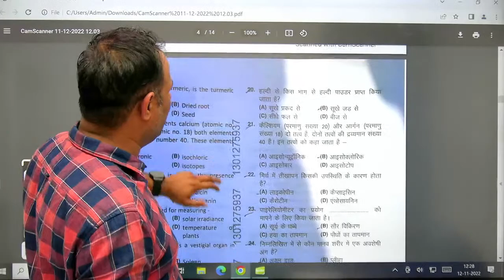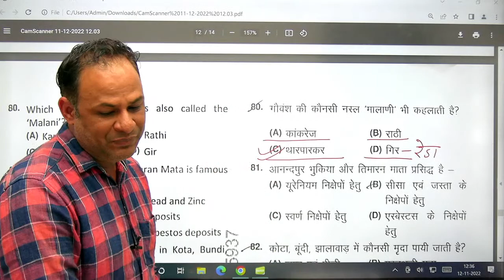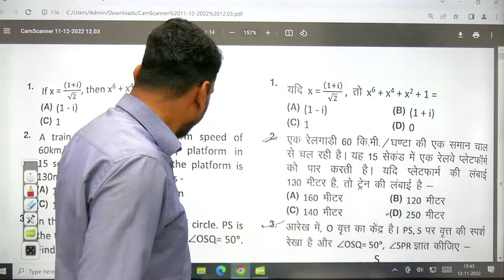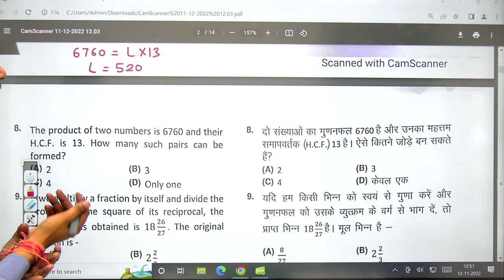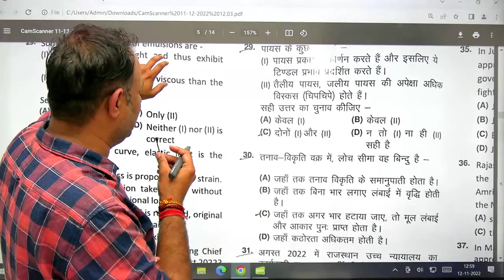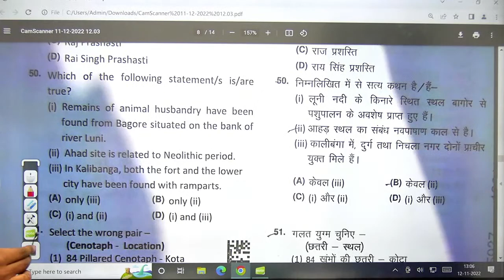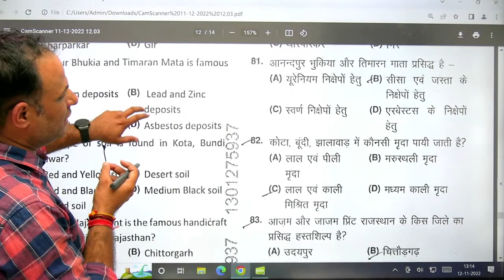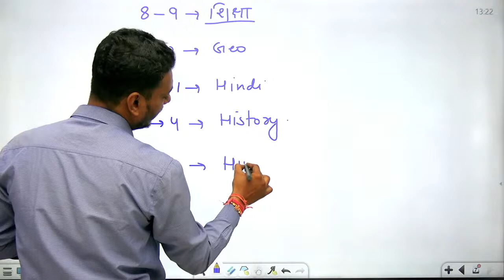Vanrakshak Exam Analysis 2022 | Raj Forest Guard Analysis | सटीक🔥 | 12 November Shift 1 | Class24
Call on  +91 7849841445 and take your REET, PTI, LDC preparations to the next level with Class24 आपणो राजस्थान. Your practice is more important to crack Rajasthan Govt Exams.

🚀🚀 Class24 आपणो राजस्थान Daily Live Classes New Schedule:

✿ REET 2022 Live Classes Schedule:-
👉 07:00 AM - Psychology by Sanjay Sharma Sir
👉 08:00 AM - Polity by Ankur Sir
👉 09:00 AM - Geography by Pradeep Sir
👉 11:00 AM - Maths by Umesh Sir
👉 12:00 PM - Science by Shivani Ma'am
👉 01:00 PM - RAJ GK by Sanjay Sir
👉 02:00 PM - Hindi by Ganesh Sir

✿ PTI Live Classes Schedule:-
👉 05:00 PM - Psychology Sanjay Sharma Sir
👉 06:00 PM - Geography by Pradeep Sir

✿ LDC Live Classes Schedule:-
👉 07:00 PM - RAJ GK by Sanjay sir
👉 08:00 PM - Hindi by Ganesh Sir
👉 09:00 PM - English by Harsh Sir
👉 10:00 PM - current affairs by Ankur Sir

Features:-
1. Daily Live classes
2. Daily Practice Quiz
3. Pdf Notes
4. Exam-Wise Live Tests
5. Online Test Series and much more.

Class24 आपणो राजस्थान Youtube Channel - The #1 Most Trusted and fully User-friendly Class24 app for REET, PTI, LDC exams. We offer a flawless online Test experience for your exams for FREE, we aim at providing the best preparation & learning environment with an end-to-end preparation model. We’ve introduced free mock tests Subject wise and Exam Wise.